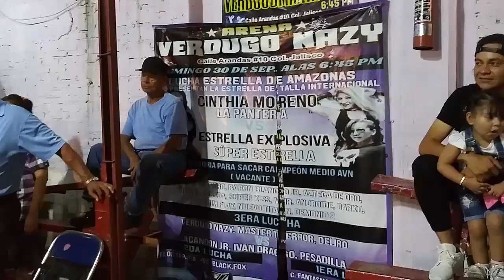Smaker vs Black Stell vs Brian Villa Lucha Por El Campeonato Completo MWX